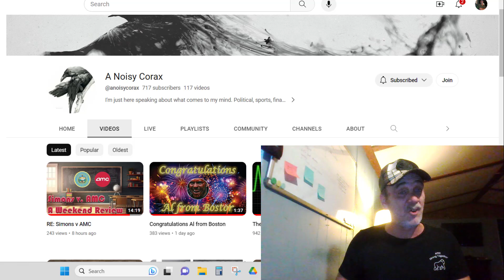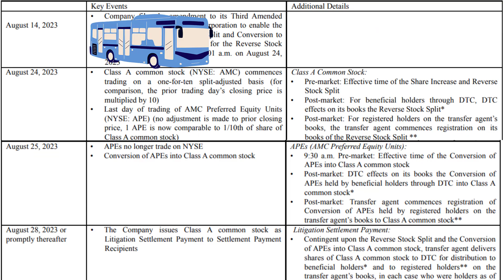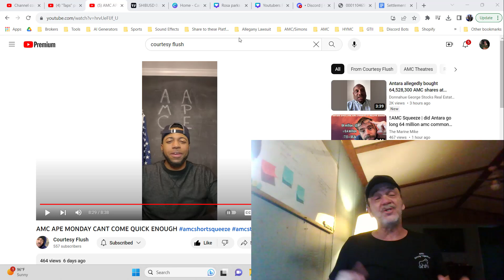AMC Stock Get Off His Bus? | An AMC Squeeze Update36f1af6e autosave